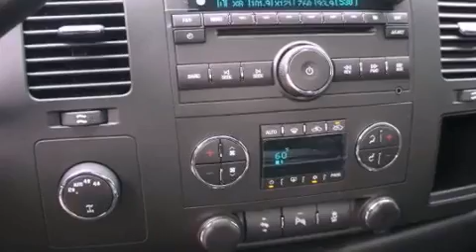2012 Chevrolet Silverado 1500 Ft. Worth TX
Year : 2012
 Make : Chevrolet
 Model : Silverado 1500
 Engine : Gas/Ethanol V8 5.3L/323
 Trans . : Automatic
 Exterior : Black

 2012 Chevrolet Silverado 1500 Grapevine TX